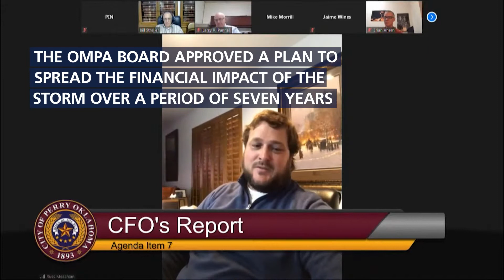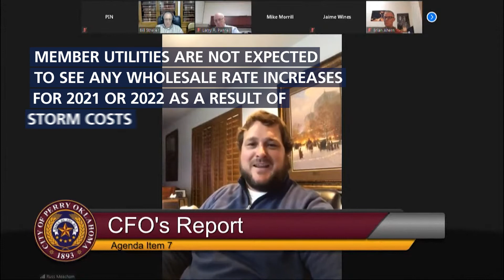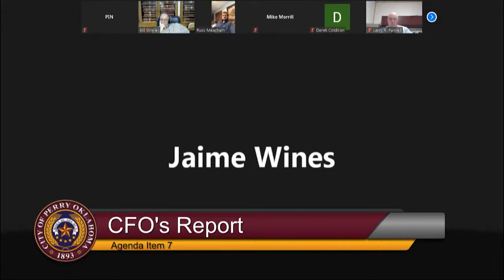Council and Staff Discuss February Storm Impact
Members of the Perry City Council and city staff discuss the impact of the energy crisis caused by the cold snap in late February.  This is an edited video.  The full contents of the meeting can be viewed